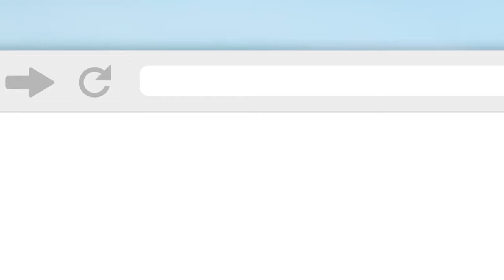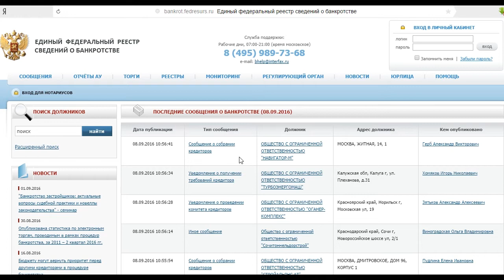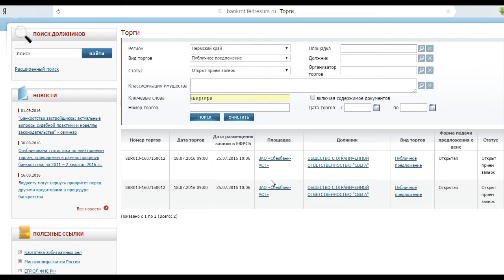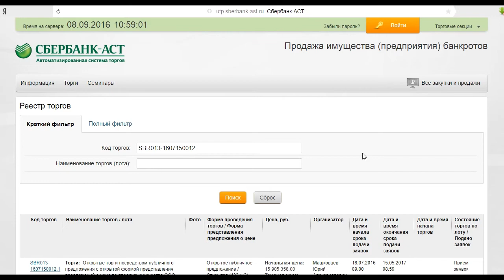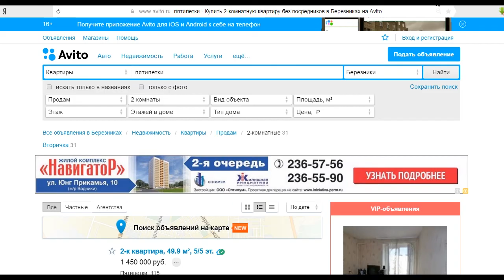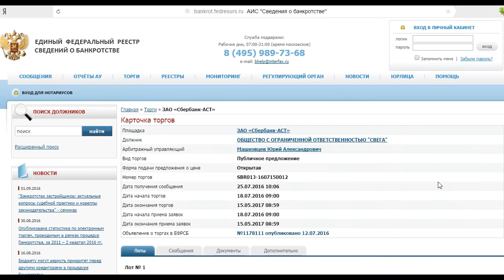Как купить жилье? [Академия торгов по банкротству]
Как купить жилье? По выгодной цене, в интересующем районе, без кабальных кредитов и ипотек.  Скачать бесплатную книгу

Друзья, в этом видео я расскажу как пользоваться бесплатными ресурсами для поиска вариантов покупки жилья. Оно позволит вам сориентироваться в непростой ситуации на рынке недвижимости и найти свой вариант, избавляющий вас от необходимости залезать в непосильные кредиты и жертвовать половиной жизни для выплаты огромных денег за свой уютный уголок. Не важно что это - дом, квартира, коттедж или бывшее здание общежития. Принципы одни и те же. Вам надо просто следовать им и искать именно свой вариант.

А ситуация такова, что только на рынке торгов по банкротству вы сможете подобрать действительно стоящий вариант, который будет дешевле рыночных предложений в несколько раз! Заметьте, я не зря не написа "сегодня ситуация такова". Дело в том, что подобная ситуация будет всегда. Но... вам об этом не сообщат ни риэлторы, ни дикторы на телеэкране, ни ответственные за это люди. Им не выгодно ломать многомиллиардную систему, где деньги, в большинстве случаев, берутся просто за воздух.

У вас же есть реальный шанс получить интересующий вас вариант за вполне разумную и приемлемую для вас сумму. Иногда она падает до 20-30% от того, что вы можете увидеть на сайтах продажи недвижимости. Как вам такое предложение? Смотрите видео до конца!